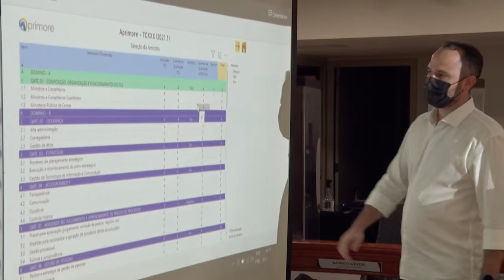08/10/21 - Comissão do MMDTC no TCMGO e Implantação do Aprimore